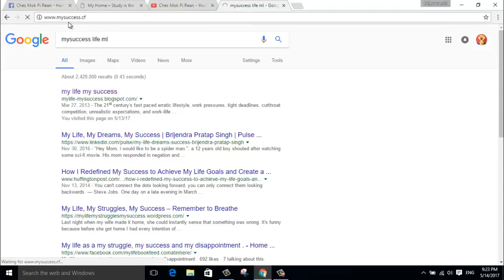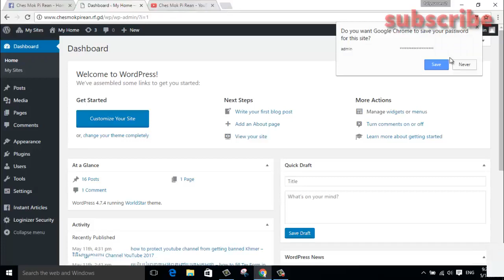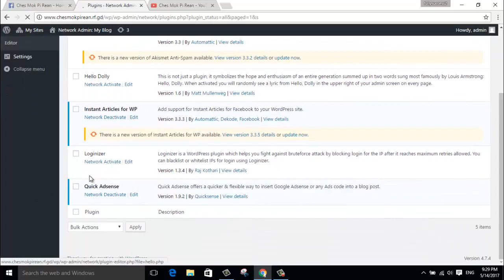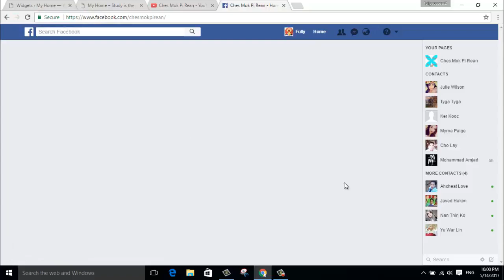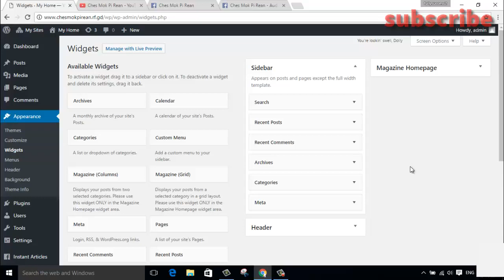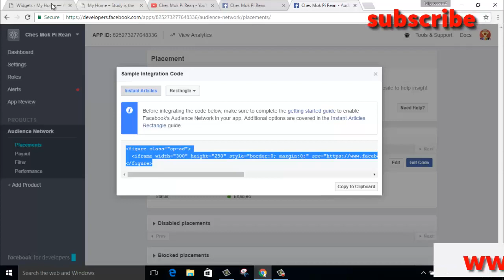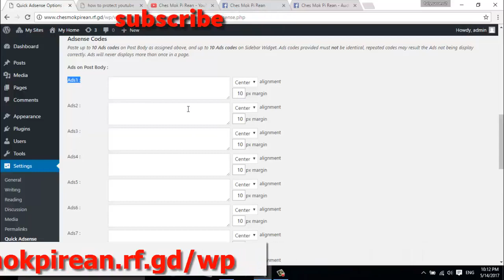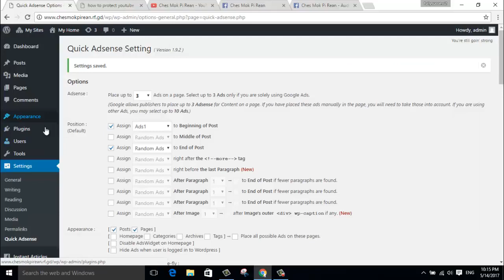Facebook Ads for ia - how to put Facebook ads on website - របៀបដាក់ពាណិជ្ជកម្មហ្វេសប៊ុកលើវេបសាយ - ia